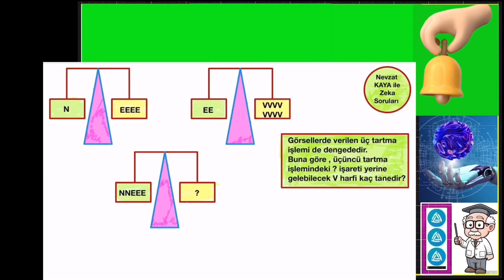NEVZAT KAYA İLE ZEKA SORULARI - SORU 1 - ( ÇÖZÜM 1 ERTESİ GÜN YAYINLANIR.)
NEVZAT KAYA İLE ZEKA SORULARI PROJEMİZDE YENİ BİR KATKI SAĞLIYORUZ. ÇÖZEREK BEYİN SPORU YAPIN. ( 1 SORU VE AYNI SORUNUN ÇÖZÜMÜ AYRI GÜNLERDE YAYINLANACAKTIR.)